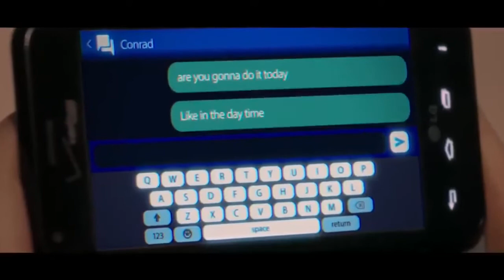THE GIRL FROM PLAINVILLE HD Teaser Trailer 2022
THE GIRL FROM PLAINVILLE HD Teaser Trailer 2022 Elle Fanning